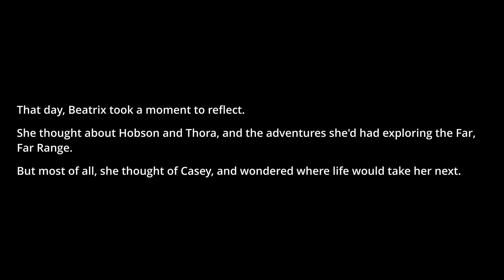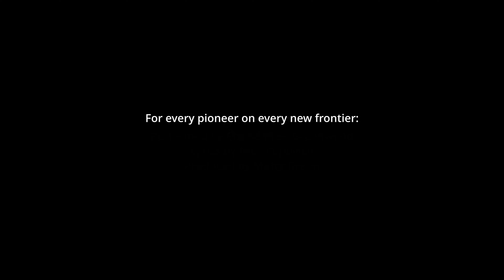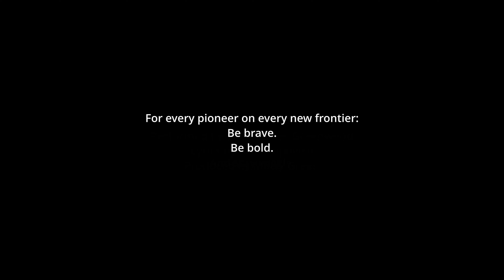Slime Rancher Gameplay - Part 6 - Final Note & Ending / Credits (No Commentary)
Part 6 of a playthrough of Slime Rancher. This is being played on the PC version.

All footage can be taken & used for your own videos, whether they're monetized or not. Credit isn't required, although is appreciated.